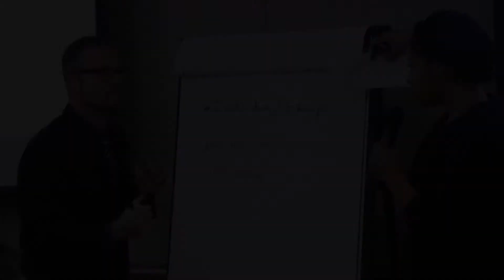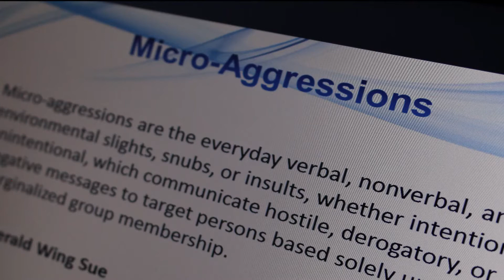KD HALL COMMUNICATIONS DIVERSITY SUMMIT 2015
KD Hall Communications Diversity Summit Final